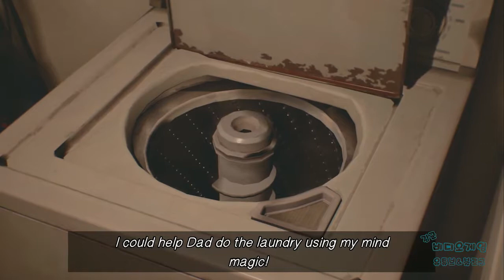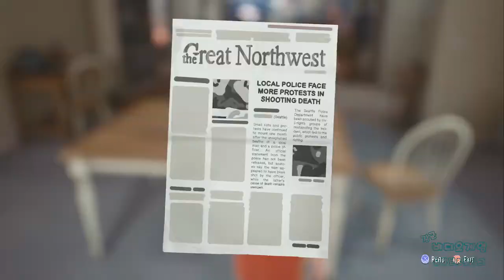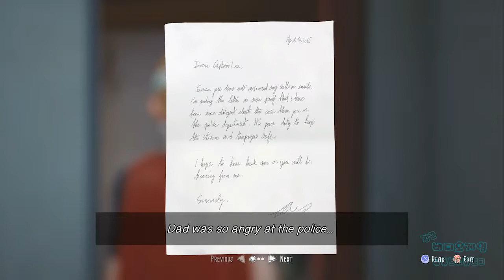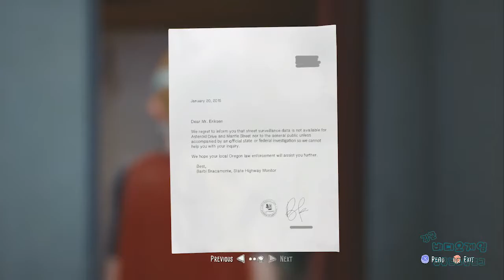[김군] PS4 캡틴 스피릿 : 파트 3 (Captain Spirit)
파트 3 (Captain Spirit)